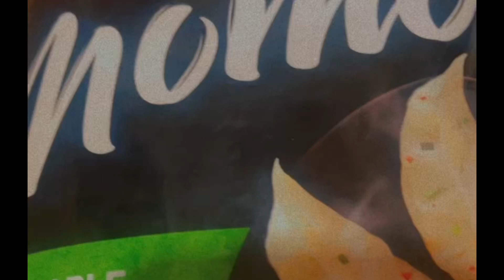Prasuma Momos| Veg Momos